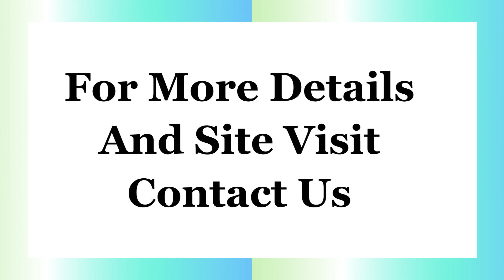Apartment Sale Ansal Heights Sector 92 Gurgaon 9811022205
ID-Y- 7050

3 BHK Apartment Sale Ansal Heights Sector 92 Gurgaon

Size- 1935 Sq Ft / Third Floor / 1 Covered Car Parking / Asking Price- 1 Cr. / 3 BHK

(OC Not Received)